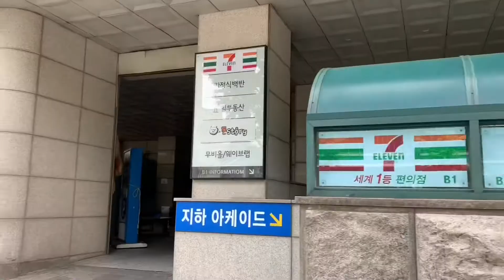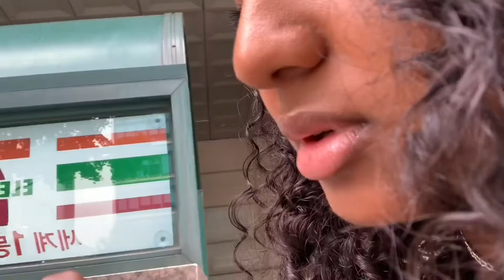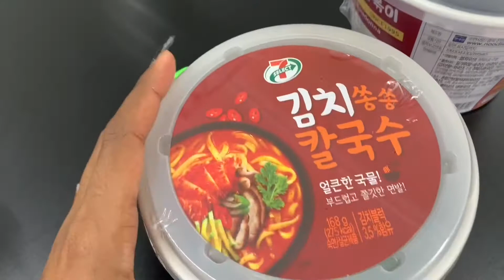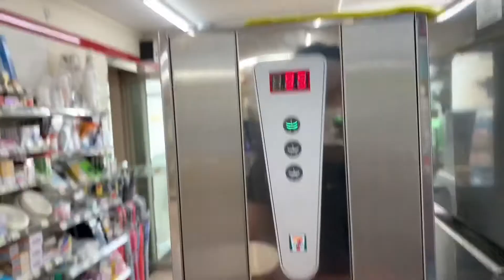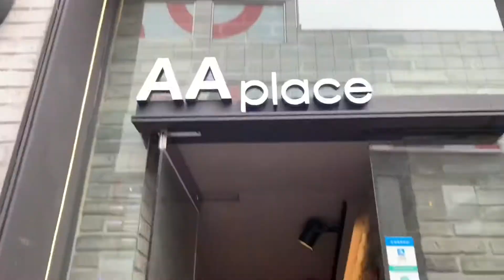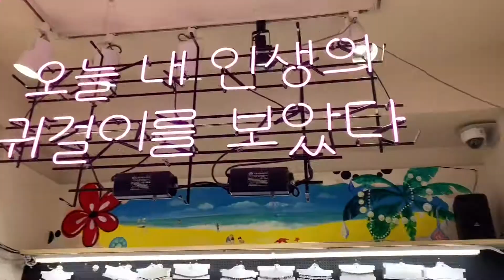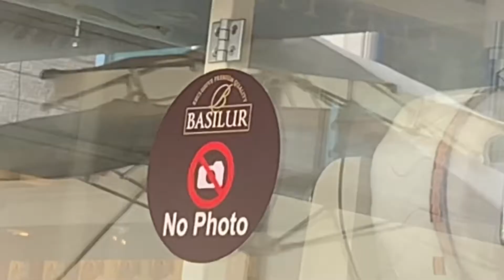KOREA VLOG PT 2 ☆ shopping, food, & more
ሰላም!! :) SO NOTALGICCCC get me out this damn house :( this was in 2019!!

✧･ﾟ: *✧･ﾟ:* Shop YESSTYLE with my code: YESMERIAM ✧･ﾟ: *✧･ﾟ:*